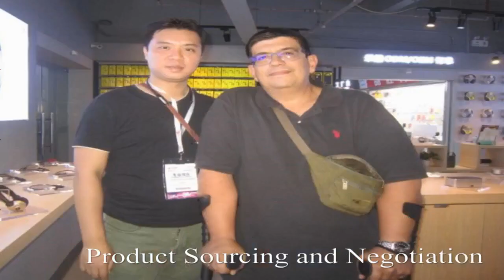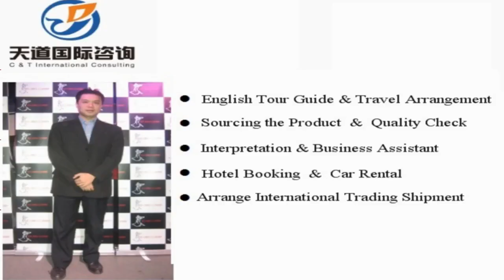Translator and interpreter in Yima , China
Vchat: huangyiyun328
Skype: michael_328_2

Hi, This is Michael,  a professional interpreter/translator, sourcing agent, business assistant, personal travel tour guide in Yima City, Henan Province, China.

Our Detailed Services:

1. Sourcing--could guide you to the wholesale markets and factories for sourcing products with your price and high quality easily !

2. Quality control -- to stay in factory during manufacture to make sure the factories are according to the request production from your side.

3.Shipping -(Express/Air/CONTAINER) -- arrange shipment and work out customs documents and certificates such as packing list,commercial invoice,Certificate of Origin

4. Translation & Interpretation -- follow customer to any city in China ,be your own translator or interpreter. Conference Interpretation(simultaneous/consecutive interpretation),etc.

5. Business Assistant – manage day-to-day operations of business and help keep everything running smoothly.

6. Market research Service: gather information about target markets for our client for helping their business strategy.

7. Travel Arrangement and Plan:  Provide the best itinerary for our client’s trip.

8. Personal tour Guide Service: Provides assistance, information on cultural, historical and contemporary heritage to people on organized tours

9. Car rental—driver service and car pick up anywhere in every city of China.

10. Flight & Train Booking

11. Hotel Booking

12. Business Consultant:  provides professional or expert advice in the fields like Marketing, Export and Import, Human Resource, Public Relationship, Government Policy, Marketing Research, Company Set Up.

Wechat: huangyiyun328
Skype: michael_328_2